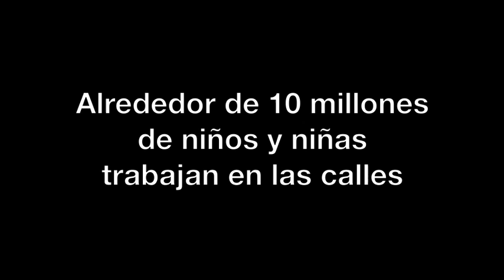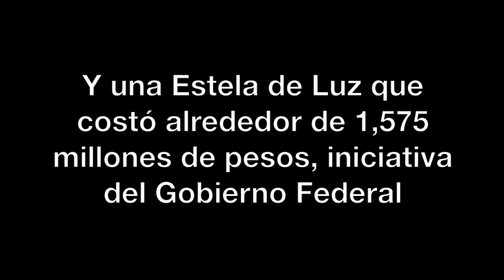Amandititita / Sinembargo / Y todo en el mismo lugar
En México, cerca de 10 millones de niños y niñas trabajan en las calles, y la cifra aumenta 15 por ciento cada año. Son niños que duermen en conductos subterráneos de aguas negras, parques o banquetas. También en México tenemos al hombre más rico del mundo, Carlos Slim Helú, quien según la revista Forbes, posee una fortuna superior a los 74 mil millones de dólares. Y todo en el mismo lugar.